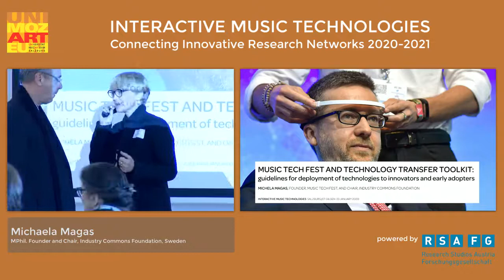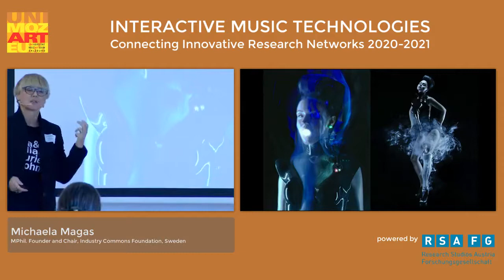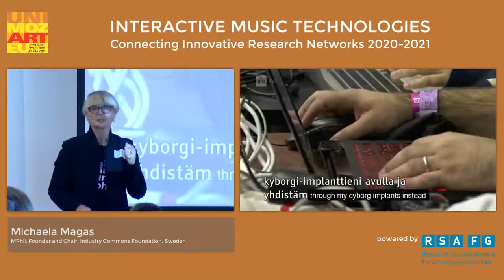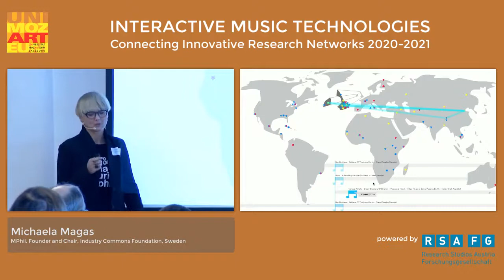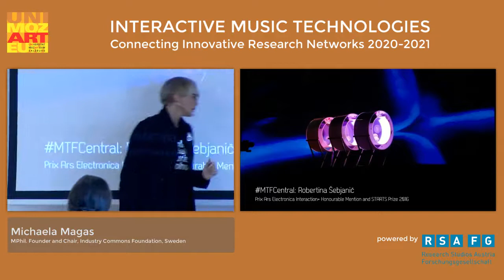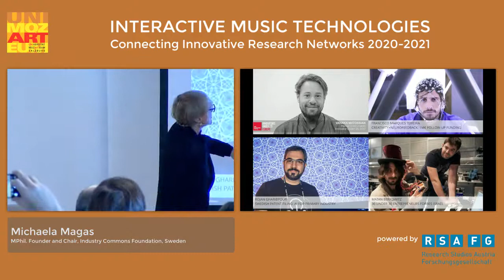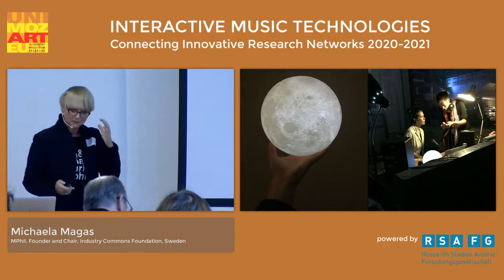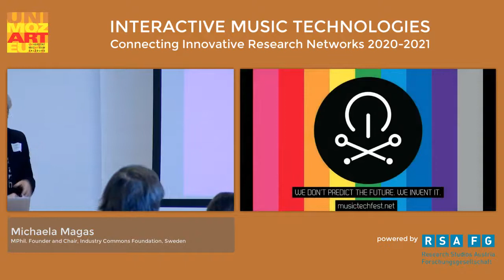Michela Magas | Music Tech Fest & Technology Transfer | Uni Mozarteum | RSA FG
Konferenz "INTERAKTIVE MUSIKTECHNOLOGIEN 2020".

"Music Tech Fest & Technologietransfer-Toolkit": Leitfaden für den Einsatz von Technologien bei Innovatoren und Early Adopters".

Michela Magas ist ein Innovationskatalysator, der eine Brücke zwischen Wissenschaft und Kunst, Design und Technologie, akademischer Forschung und Industrie schlägt und auf über 25 Jahre Innovation zurückblicken kann. Sie ist Innovationsberaterin für die Europäische Kommission und die Staats- und Regierungschefs der G7 sowie die Gründerin der Industry Commons.

Im Jahr 2017 wurde sie als Europäische Innovatorin des Jahres ausgezeichnet und 2016 erhielt sie den Innovation Luminary Award für kreative Innovation.

Sie ist die Gründerin des Music Tech Fest, einer globalen Gemeinschaftsplattform von über 7000 kreativen Innovatoren und wissenschaftlichen Forschern. Die Plattform bietet einen Testfall für Innovation in so unterschiedlichen Bereichen wie Neurowissenschaften, Forstwirtschaft und Mikroinformatik und wurde weltweit von Partnern wie Microsoft Research New England, Centre Pompidou in Paris und dem London Symphony Orchestra am Barbican in London veranstaltet.

Magas war Innovationsdirektor von MusicBricks - einem Projekt der Europäischen Innovationsaktion, das exklusive Tools, die von einigen der besten Forschungszentren für Musiktechnologie in Europa entwickelt wurden, in die Hände kreativer Entwickler und Macher legte und sie auf den Markt brachte. Das Projekt registrierte über 5 Mio.